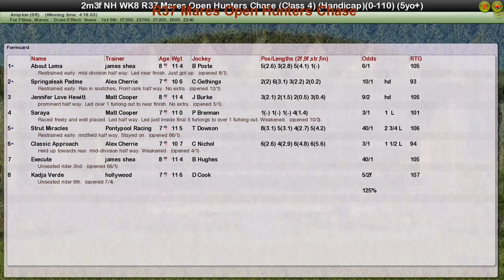NH WK8 R37 Mares Open Hunters Chase